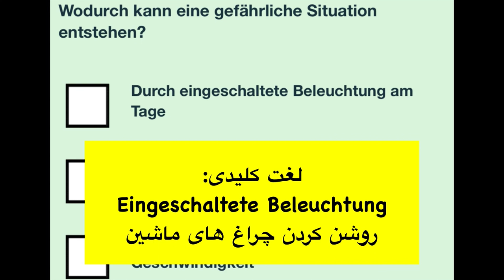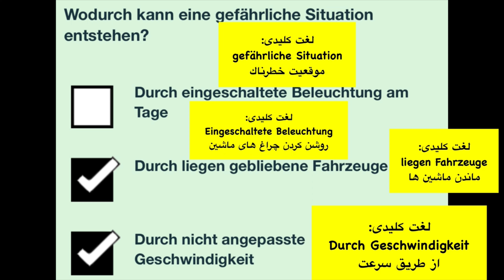گواهينامه المانى 2024 سوال جديد ١٢(FÜHRERSCHEIN) Part 13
Grundstoff
Gefahrenlehre
Grundformen des Verkehrsverhaltens

ویدئو های پر طرفدار کانال
شرايط درخواست اقامت دائم المان

Danke dafür. :-)